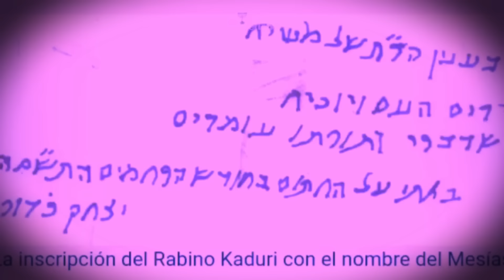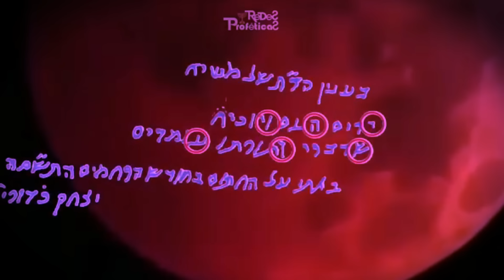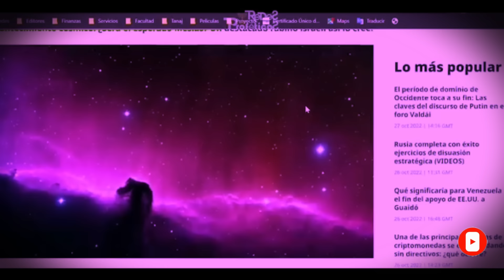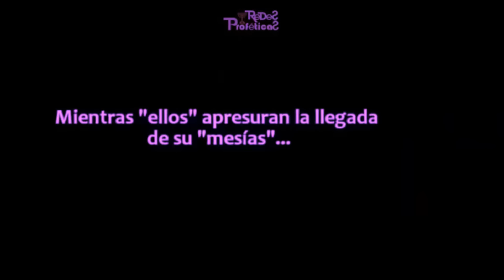😱 EL ANTICRISTO YA ESTA AQUI? RABINO REVELA EL NOMBRE DEL ANTICRISTO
INSTAGRAM: PROFETA DIONI DE LA ROSA
DEJANOS TU PETICIÓN ESTAREMOS ORANDO POR TI .